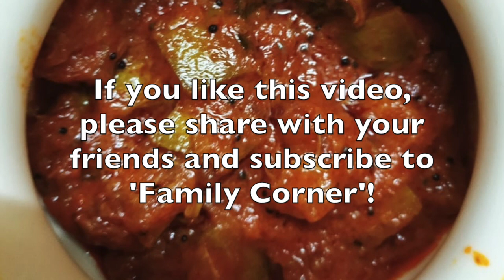Citron pickle recipe| Narthangai Pickle| நார்த்தங்காய் ஊறுகாய்ஊறுகாய் pickle |Narthangai oorugai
This video is about making Citron pickle recipe| Narthangai Pickle| நார்த்தங்காய் ஊறுகாய்ஊறுகாய் pickle |Narthangai oorugai. This is a traditional recipe and uses the basic ingredients available at home. Its very simple to make and tastes awesome. This recipe goes well with curd rice and stays for 6 months when stored in the refridgerator. Please do try this recipe and post your comments in the comment box below.
Happy cooking!
Healthy eating!!
We make everyone a chef!!!